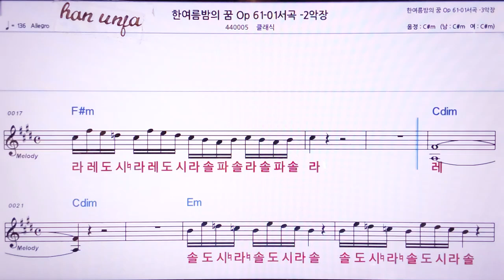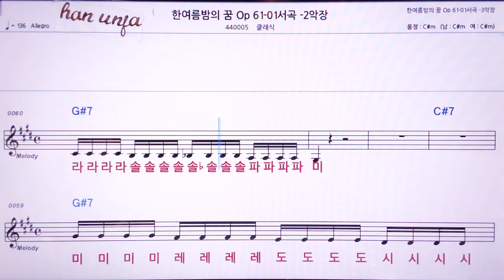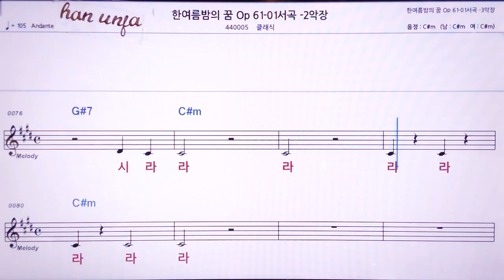💖합주 협주곡 61-01 서곡 2악장 장/클래식 👍MR,노래방, 악보, 코드,Karaoke With Sheet Music